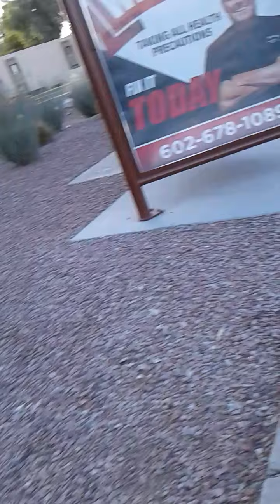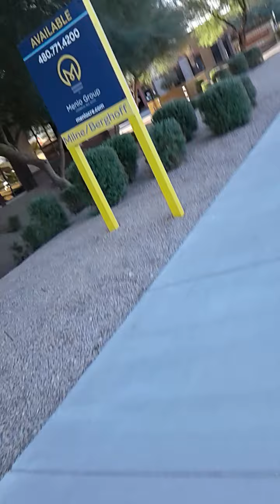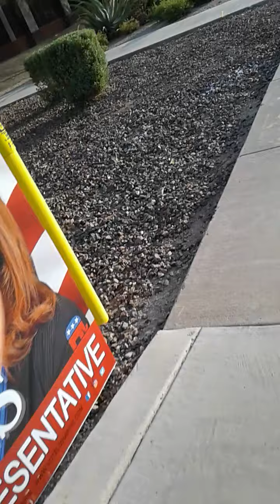People and their unrealistic relationship thinking ! Delusions